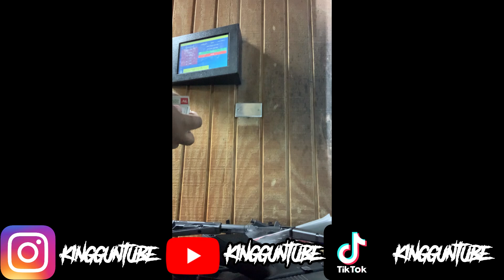Shooting Guns From 2023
Click that bell for notice